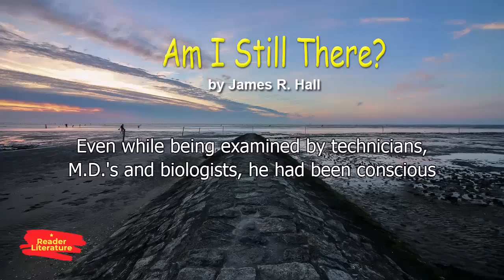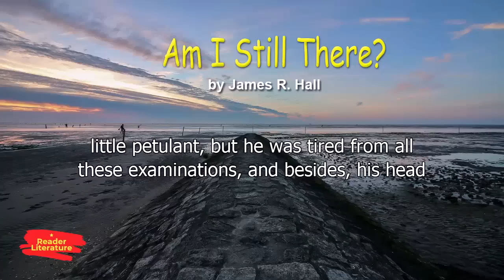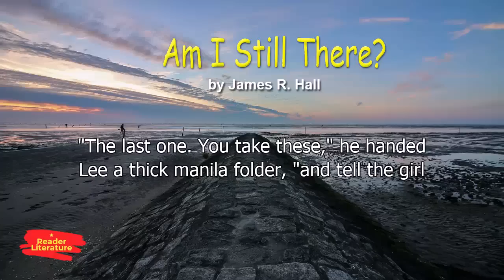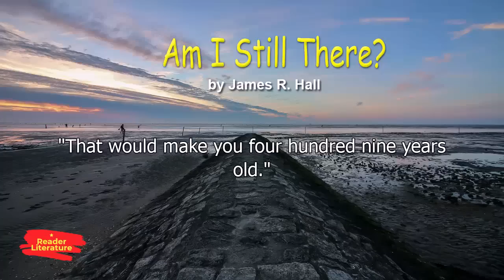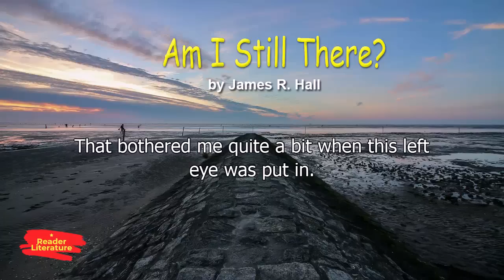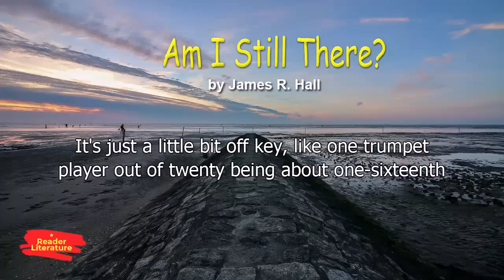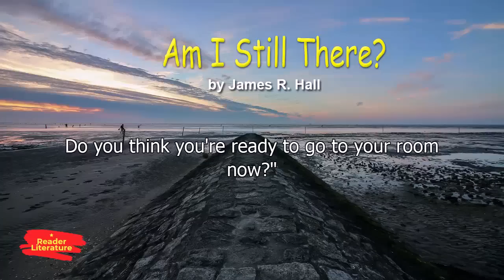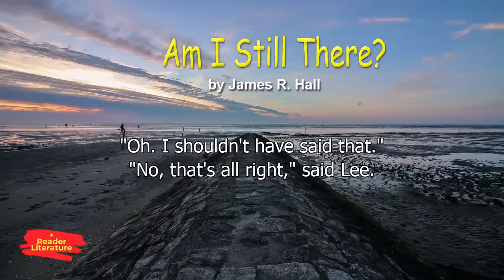Am I Still There - James R. Hall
James R Hall 's short story